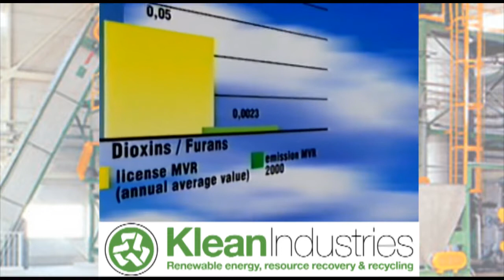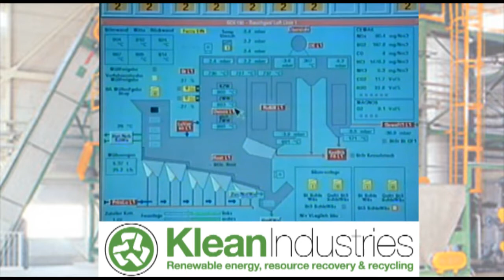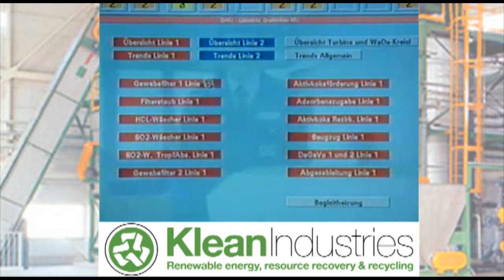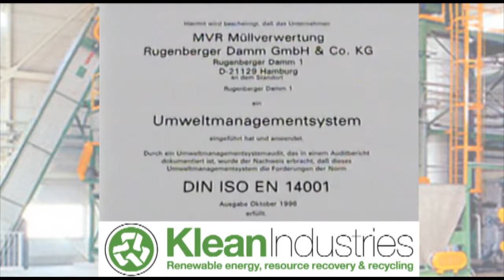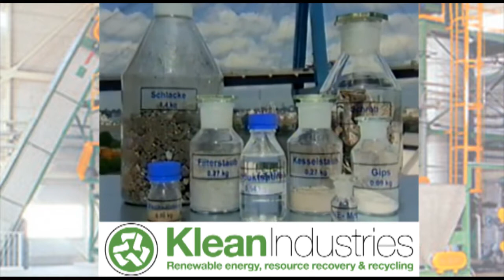Energy from Waste Technologies Manufacturer & Equipment Supplier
Klean Industries is setting the standard for a clean and sustainable future in North America and Europe through the conversion of renewable resources into energy. Our company is poised to become a world leader in the waste-to-energy (WTE) and biomass power industries.

We are committed to providing our customers with superior and comprehensive design/build/finance/operate delivery solutions by utilizing the world's most advanced commercially proven technologies. We have the tools, capabilities, and determination to make every project successful.

Klean provides next-generation technologies for solving pollution control concerns and/or satisfying renewable energy supply needs. Our Advanced Thermal Recycling (ATR®) technology safely and cleanly turns solid waste into renewable energy and commercial-grade end-products. This commercially proven technology is considered the best available technology by the European Union (EU). Further, it is the only technology supported by the German Green Party because it is pivotal in achieving its goal of "zero waste" by 2020.